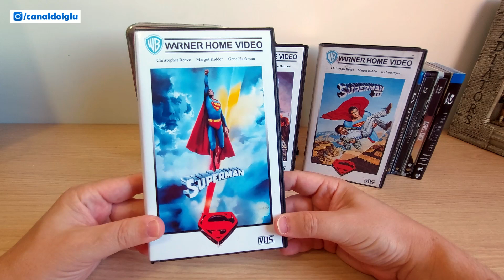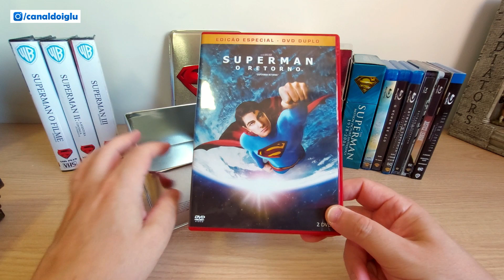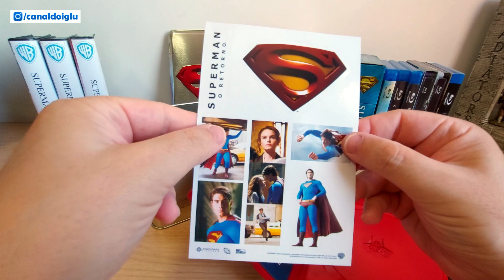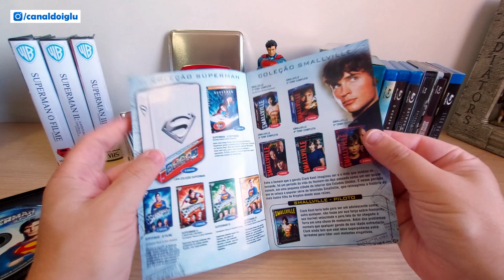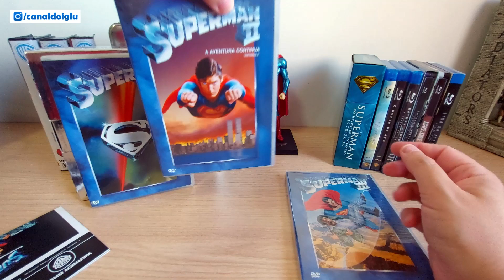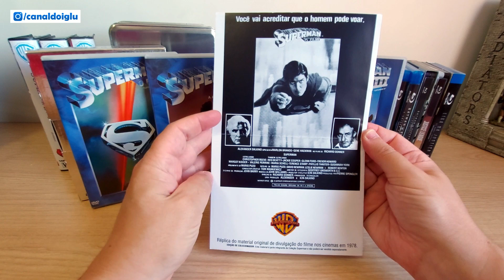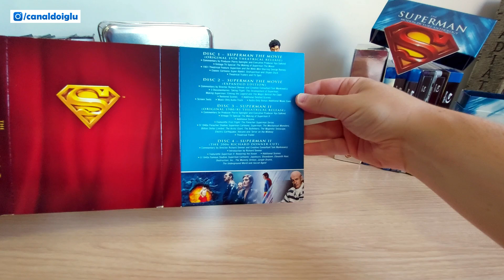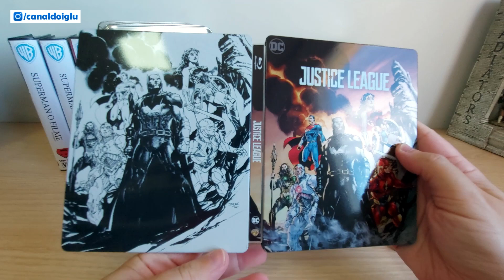Minha coleção do Superman - Parte 1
Eeeee aí rapaziada, tudo certo? Tudo Beleza? Haha!
Hoje apresento para vocês o primeiro vídeo mostrando a minha coleção em mídia física do Superman, então já deixa o seu like maroto, se inscreve no canal e compartilha com os amigos!

Siga também o Canal do Iglu no Insta, olha o link ae rapá: